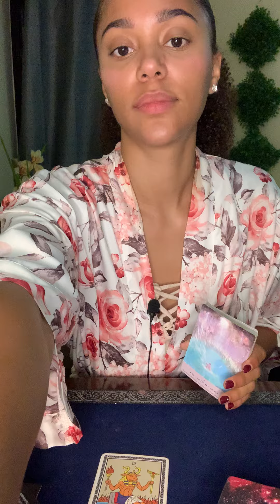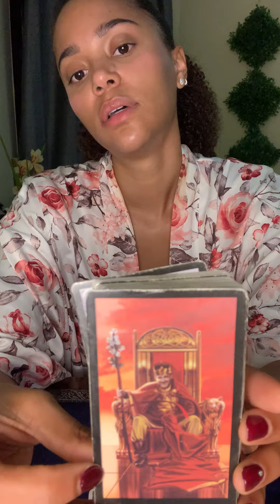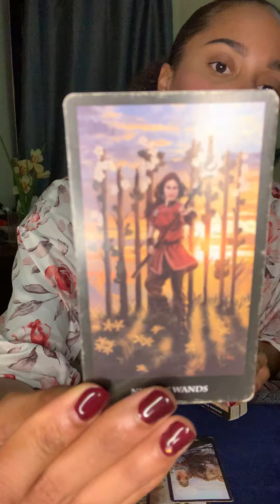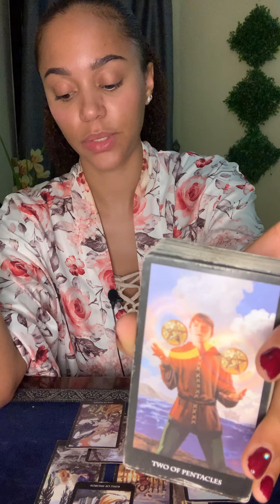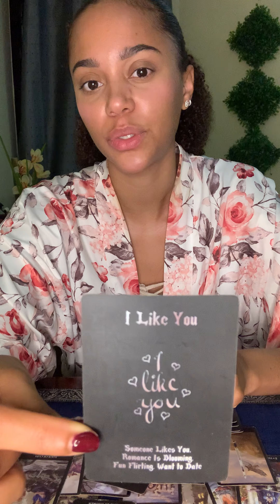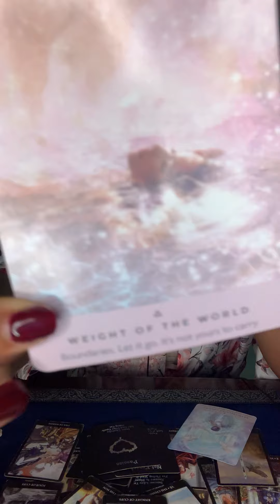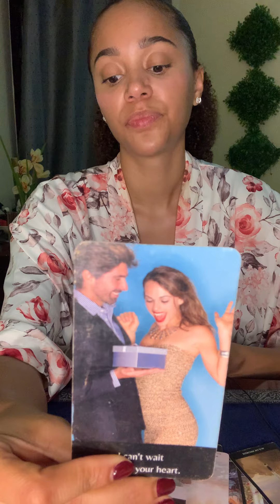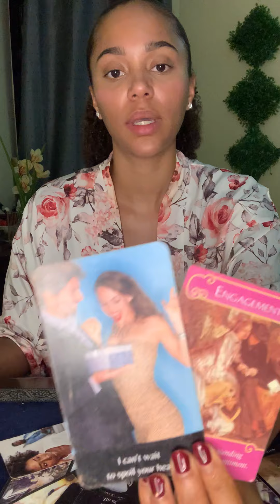Collective: Energy balancing and restoration. There’s a fallen king/queen. Ego Death; Divine Lessons